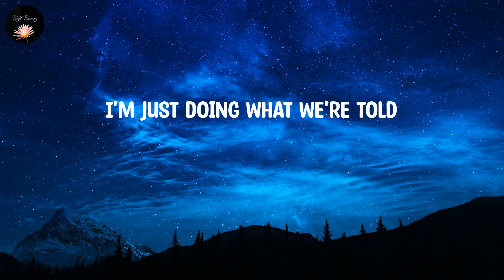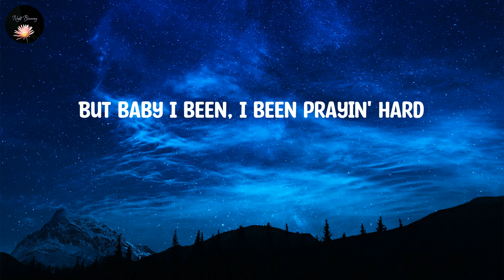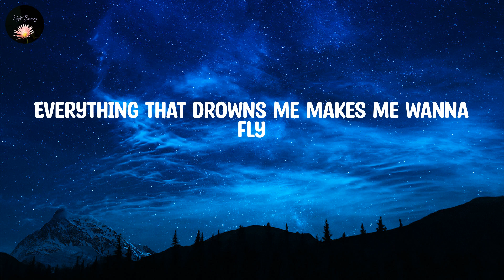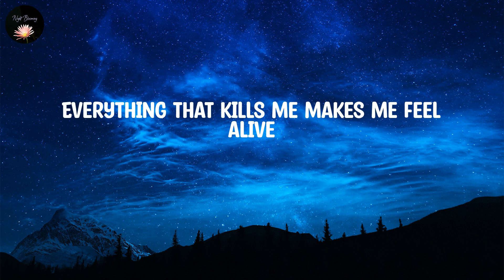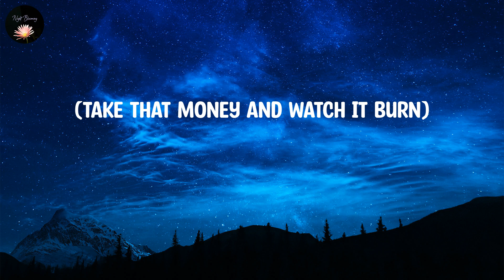OneRepublic ~ Counting Stars ~ Lyrics